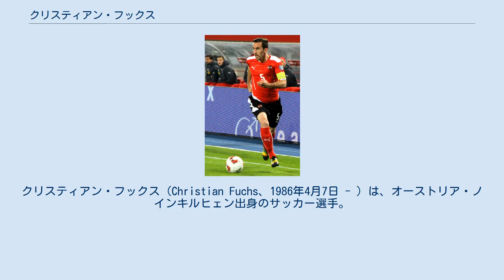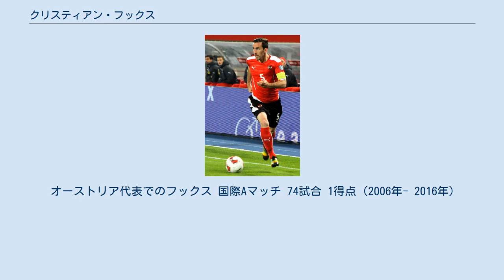クリスティアン・フックス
シャーロット・インディペンデンスの選手
クリスティアン・フックス（Christian Fuchs、1986年4月7日 - ）は、オーストリア・ノインキルヒェン出身のサッカー選手。
元オーストリア代表。
ポジションはディフェンダー（DF）、ミッドフィールダー（MF）。
 17歳の時にアマチュアクラブのウィーナー・ノイシュタットSCからオーストリア・ブンデスリーガのSVマッテルスブルクに移籍。
左サイドのミッドフィルダーまたは左サイドバックとしてレギュラーに定着。
5シーズン在籍した後、2008年7月1日に移籍金1200万ユーロでドイツのVfLボーフムに移籍。
2010年、ボーフムの2部降格に伴い1.FSVマインツ05へレンタル移籍。
主力として活躍して見事5位に入り、EL出場権獲得に貢献した。
 2011年6月6日に移籍金400万ユーロでドイツ・ブンデスリーガのシャルケ04へ完全移籍した。
2014-15シーズン限りでシャルケとの契約満了をした。
 2015年6月3日、イングランド・プレミアリーグのレスター・シティへ2018年6月30日までの3年契約で完全移籍した。
移籍1年目からすぐにレギュラーに定着し、クラブのプレミアリーグ初優勝に貢献したが、徐々に出場機会を減らし、2021年5月21日、2020-21シーズン限りでクラブを退団することが発表された。
レスターでは152試合に出場した。
 2021年6月7日、アメリカ合衆国・メジャーリーグサッカー (MLS) のシャーロットFCに加入することが発表された。
しかし、シャーロットFCがMLSに参戦するのは2022年シーズンからになるため、7月27日に2021年シーズン終了まで同郷でUSLチャンピオンシップのシャーロット・インディペンデンスでプレーすることが決まった。
 2003年にポルトガルで開催されたU17ヨーロッパ選手権で3位の好成績を残したチームの主力メンバー。
2006年5月にクロアチアとの親善試合に20歳でA代表に初選出され、この試合で代表デビューを果たした。
EURO 2008出場メンバーにも選出され、グループリーグ第3戦のドイツ戦に出場した。
2010年11月17日のギリシャとの親善試合で代表初ゴールを記録。
オーストリア代表のキャプテンを務めている。
 オーストリア代表でのフックス 国際Aマッチ 74試合 1得点（2006年- 2016年）